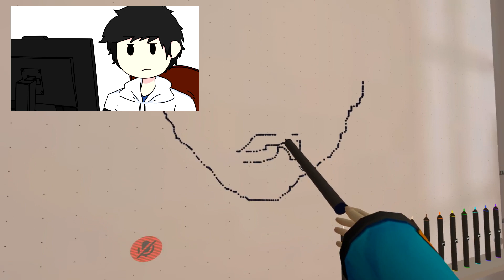ANIMATED WEBCAM?! l VRCHAT #2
WHAT IS THIS?? OWO
ANIMATED WEBCAM?! I'VE NEVER THOUGHT OF THAT
yeah ikr? lmao

I played VRCHAT again
and you should be proud

I have this idea back when I was 11
I really wanted to make a video about me playing a game
with a webcam on it, but I don't want to reveal my face
because i'm shy and ugly

so I decided to animate and put it on the top of the corner
make it more like a webcam but its animated

very ORIGINAL amirite?? ok